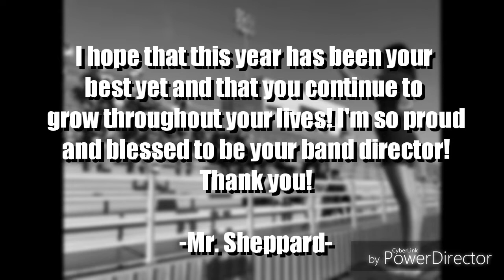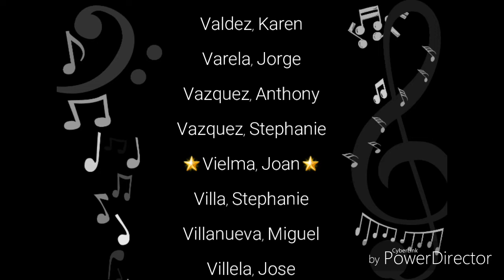H.G. SPRUCE HIGH SCHOOL BAND SLIDESHOW 2018-19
Songs
Some nights-Fun